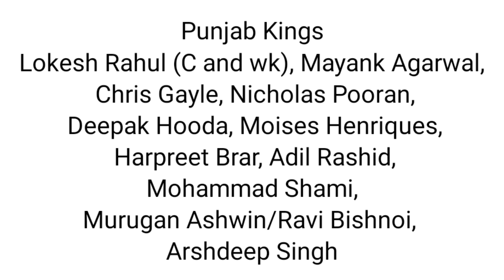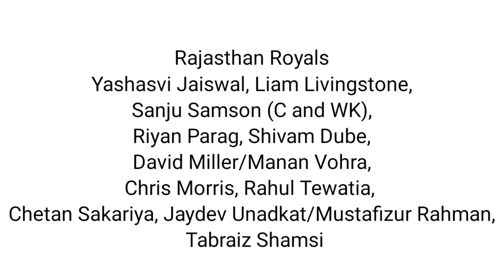PUNJAB KINGS VS RAJASTHAN ROYALS 32TH IPL2021 MATCH PREDICTION | PUNJAB VS RAJASTHAN MATCH WINNER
PUNJAB KINGS VS RAJASTHAN ROYALS 32TH IPL 2021 MATCH PREDICTION | PBKS VS RR MATCH WINNER IN IPL2021

PUNJAB KINGS VS RAJASTHAN ROYALS KON SI TEAM JEETAGA
PUNJAB KINGS VS RAJASTHAN ROYALS 100% SURE PREDICTION
PUNJAB KINGS VS RAJASTHAN ROYALS IN IPL 2021
PUNJAB VS RAJASTHAN WINNER
PUNJAB KINGS VS RAJASTHAN ROYALS TOSS WINNER
PUNJAB VS RAJASTHAN MATCH REPORT
PUNJAB VS RAJASTHAN WHO WILL WIN
PUNJAB VS RAJASTHAN LIVE
PUNJAB VS RAJASTHAN FIX WINNER
PUNJAB VS RAJASTHAN KON JEETEGA
PNKS VS RR MATCH WINNER
PUNJAB VS RAJASTHAN
PBKS VS RR WHO WILL WIN
PBKS VS RR WINNER IPL 2021
PUNJAB VS RAJASTHAN DREAM11
PUNJAB VS RAJASTHAN PLAYING11
 पंजाब वर्सेस राजस्थान विनर
पंजाब वर्सेस राजस्थान मैच विनर
पंजाब वर्सेस राजस्थान कौन जीतेगा
पंजाब वर्सेस राजस्थान कौन सी टीम जीतेगी
IPL 32TH MATCH WINNER
IPL 32TH MATCH PREDICTION
PUNJAB VS RAJASTHAN TODAY MATCH PREDICTION
Match Details
Match – Punjab Kings vs Rajasthan Royals – 32nd match

Time – 7:30 PM IST, 02:00 PM GMT

Where to watch live – Star Sports Network, Hotstar

Pitch Report
The pitch at the Dubai International Cricket Stadium has been a good one for batting. But the chasing teams generally find it tough. In the previous game, the track was a tad tacky and hence, batting first should be the preferred option.

Avg first innings score: 170 (Last 27 IPL matches in Dubai)

Record of chasing teams: Won – 10, Lost – 17, Tied – 0

Probable Playing XIs:
Punjab Kings
Lokesh Rahul (C and wk), Mayank Agarwal, Chris Gayle, Nicholas Pooran, Deepak Hooda, Moises Henriques, Harpreet Brar, Adil Rashid, Mohammad Shami, Murugan Ashwin/Ravi Bishnoi, Arshdeep Singh

Bench: Fabian Allen, Murugan Ashwin/Ravi Bishnoi, Nathan Ellis, Chris Jordan, Jalaj Saxena, Sarfaraz Khan, Mandeep Singh, Aiden Markram, Darshan Nalkande, Ishan Porel, Prabhsimran Singh, Saurabh Kumar

Rajasthan Royals
Yashasvi Jaiswal, Liam Livingstone, Sanju Samson (C and WK), Riyan Parag, Shivam Dube, David Miller/Manan Vohra, Chris Morris, Rahul Tewatia, Chetan Sakariya, Jaydev Unadkat/Mustafizur Rahman, Tabraiz Shamsi

Bench: Akash Singh, KC Cariappa, Shreyas Gopal, Kartik Tyagi, Evin Lewis, Mayank Markande, Mahipal Lomror, Glenn Phillips, Oshane Thomas, Kuldip Yadav, Manan Vohra/David Miller/Jaydev Unadkat/Mustafizur Rahman

Head-to-Head
Overall
Played – 22 | Punjab Kings– 10 | Rajasthan Royals– 12 |N/R – 0

In the UAE
Played – 3 | Punjab Kings– 1 | Rajasthan Royals– 2 |N/R – 0

Probable best batsman of the match
KL Rahul—Punjab Kings
KL Rahul has been in scintillating form for the Kings in the 2021 edition of the IPL. In seven matches, the right-handed batter has notched 331 runs at an average of 66.20 and a strike rate of 136.21. Having scored fifties in four out of seven games, the Bangalore-born cricketer has been on top of his game. He’ll be looking to take the Kings off to a flying start

हेलो दोस्तों कैसे हैं आप लोग उम्मीद करते हैं बहुत ही अच्छी और बहुत ही मजे में होंगे दोस्तों कल मैच खेला जाएगा पंजाब किंग्स वर्सेस राजस्थान रॉयल्स के बीच मैच की सारी इनफार्मेशन मैंने आपको इसके वीडियो में देती है अगर आपको मेरी वीडियो पसंद आती है तो वीडियो को लाइक कर दीजिए और चैनल को सब्सक्राइब कर लीजिए टेलीग्राम लिंक डिस्क्रिप्शन में ज्वाइन कर लीजिए क्योंकि टेलीग्राम पर की मैच की कंफर्म अपडेट आती है तो टेलीग्राम बैंक करना बहुत ज्यादा जरूरी है ठीक है दोस्तों मिलते आपसे कल न्यू वीडियो के साथ तब तक के लिए अपना ध्यान रखें और अपने पैसे का भी ध्यान रखिएगा मैं सावधानी से खेलेगा आपसे मिलते हैं कल एक नई वीडियो के साथ ठीक है तो जाना संस्कार लगेगा तब का वीडियो मिल जाएगी